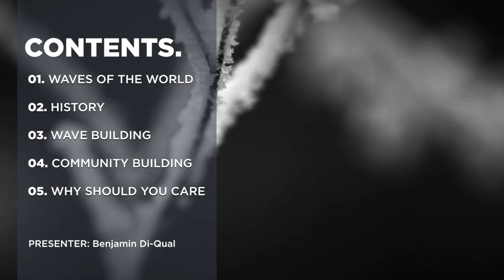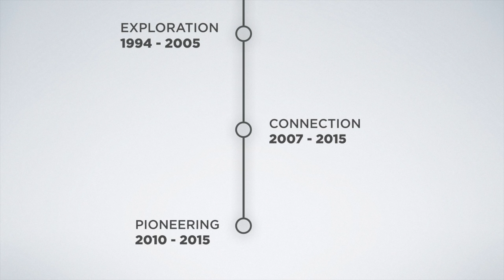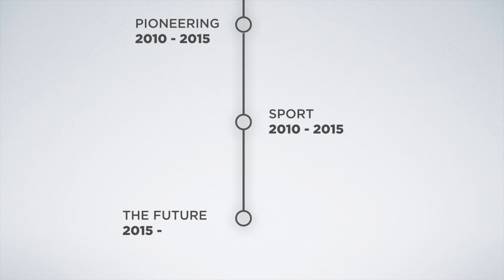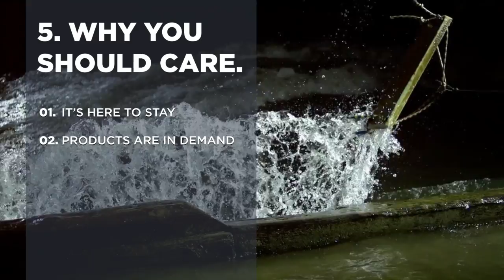ISPO River Surfing Presentation